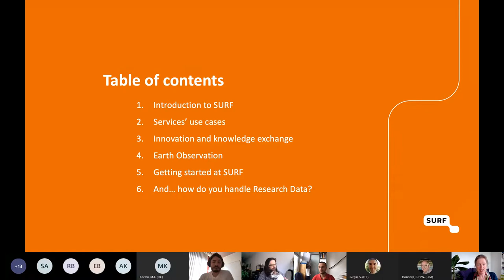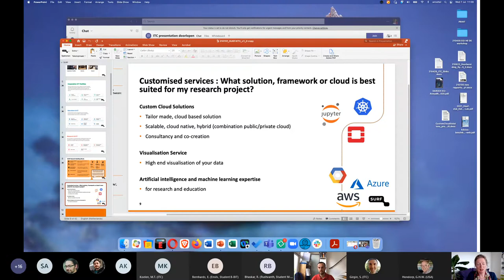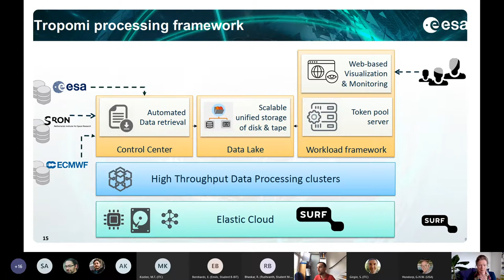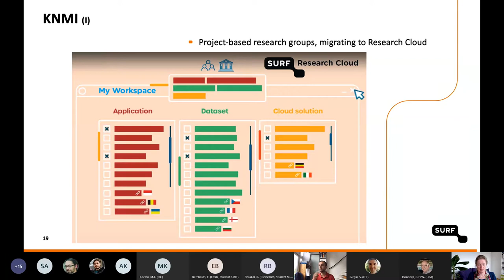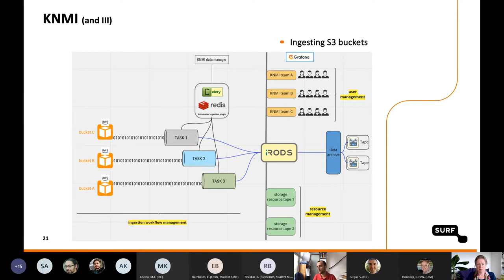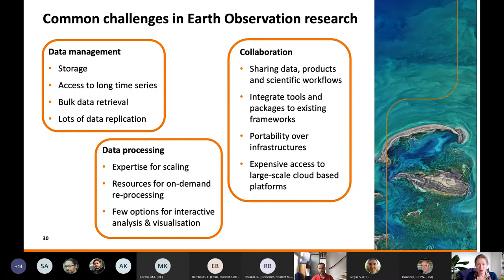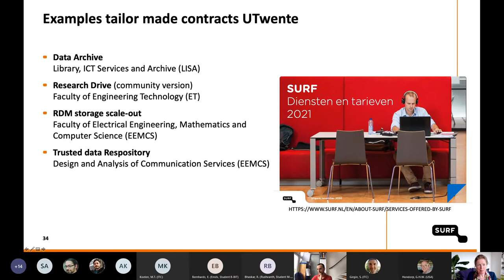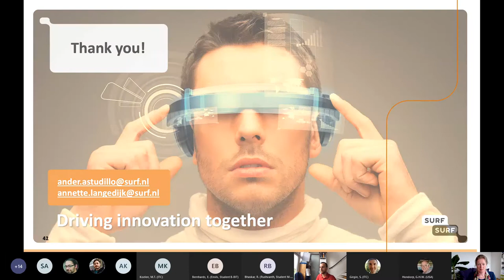Working together with SURF for Earth Observation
SURF is the collaborative ICT organisation for Dutch education and research, which supports research through the services they offer, including ICT facilities and consultancy. In this presentation an overview of recent developments on SURF infrastructure and services available to researchers will be given with a focus on Earth Observation (EO).

In recent years an increased number of EO projects request IT resources and expertise at SURF. These projects, although typically pursuing different scientific goals, often at a higher-level share common issues concerning data, network, and compute. A new focus group formed at SURF aims to find out the needs of the EO community in the Netherlands and how SURF can best assist this community in achieving its goals.

We are curious to hear from ITC what your biggest challenges are and what you need most.